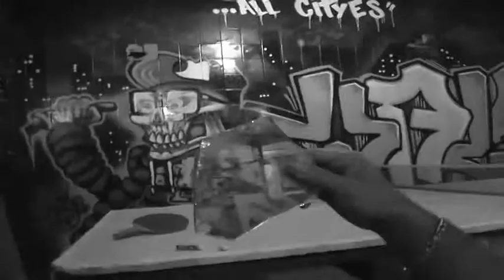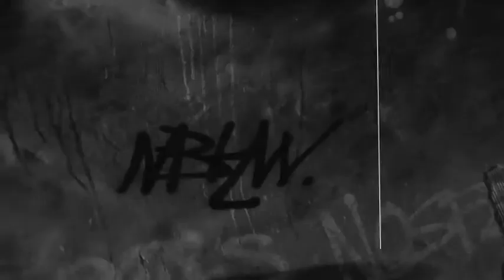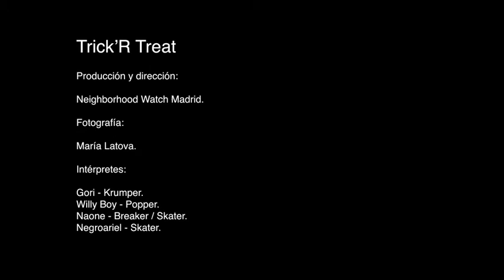Trick'R Treat. Neighborhood Watch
Hip Hop and helloween stetic.

Video de cultura hip Hop mezclado con estética Helloween. Producido por el colectivo Neighborhood Watch Madrid. Dirección de fotografía por María Latova. Interpretes: Willy Boy, Naone, Ariel Zuñiga, Gori (Javier Velázquez).